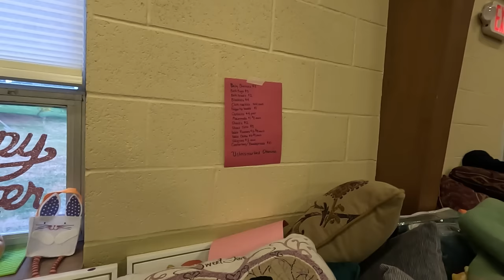IT'S NOT HERE ANYMORE! Church Yard Sale Shop With Me | eBay Reselling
Follow Our Antique Booth at

Visit our antique booth at